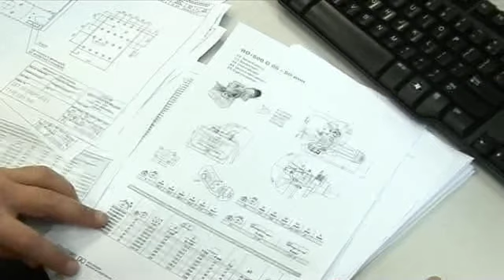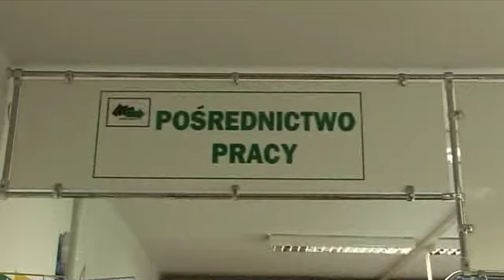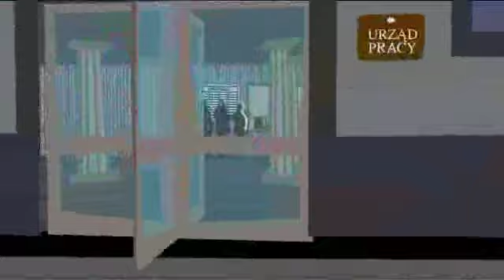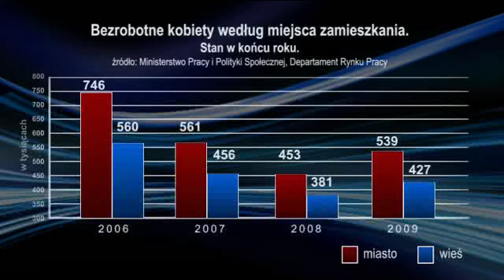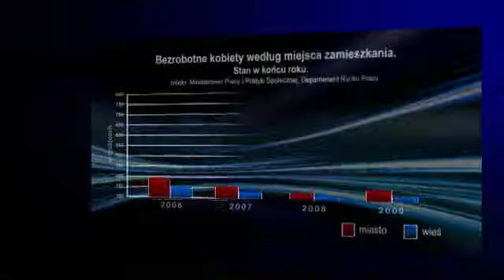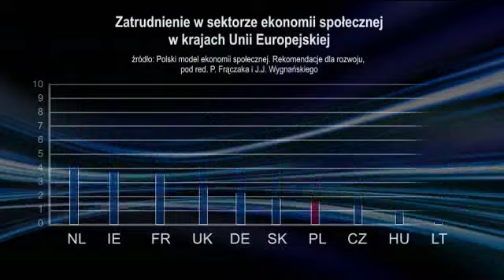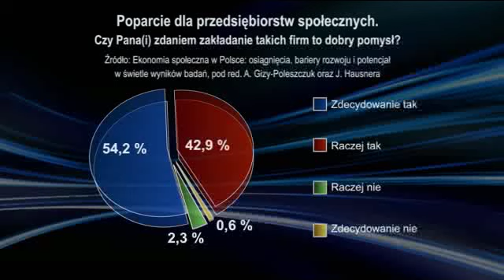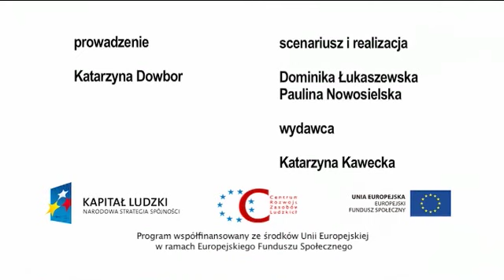Potrzebna od zaraz odc. 9/26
Magazyn publicystyczny promujący aktywność społeczno-zawodową kobiet w Polsce. Prowadzenie Katarzyna Dowbor.Cykl współfinansowany ze środków Unii Europejskiej w ramach projektu realizowanego przez Centrum Rozwoju Zasobów Ludzkich. Zdjęcia Mirosław Basaj. Produkcja Mariusz Sikorski